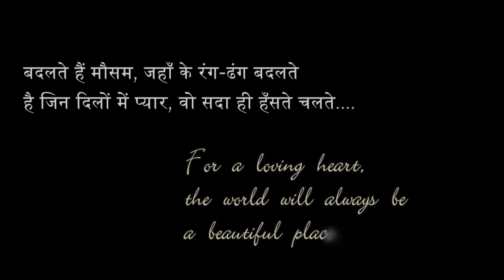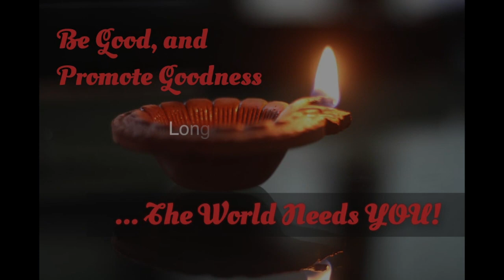AATI RAHENGI BAHAAREN, JAATI RAHENGI BAHAAREN: A Tribute by Doctors.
This A-V presentation is prepared by the students of KGMU, Lucknow, India (1976 Batch), to celebrate our journey of around 45 years in the Medical Profession.

Based on a song written by Gulshan Bavra, Composed by RD Burman, and sung by Lata Mangeshkar, Kishore Kumar and Amit Kumar, it is a tribute to the camaraderie amongst us, and, at the same time, a big salute to the original creators of this ever-so-young, Lyrical and Musical Masterpiece.

We are also greatly thankful to the technological advances that have made possible the creation and sharing of such an A-V Presentation.

We have witnessed a lot of progress happening in our life-time, and we are so thankful for everthing.  The ups and downs of Life have added their own share of excitements to our journey, but we have remained calm, cool, contended and connected all through.

Idea and concept by Dr. Sudhir Srivastava and Dr. Deepak Dikshit, A-V Compilation has been done by Mr. Gunjan Vasant.

This is our maiden venture.
We look forward to receiving your comments and views, especially your suggestions for further improvement of our creations.